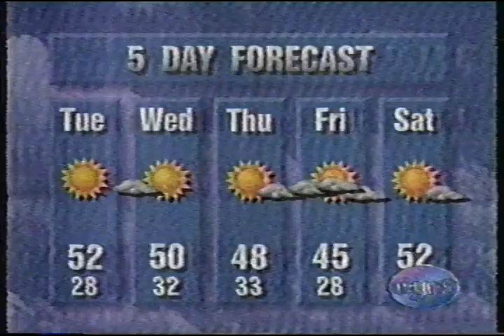WKYT | Brian Collins Weather on WYMT | Nov 1998